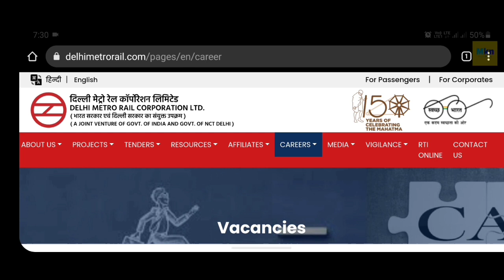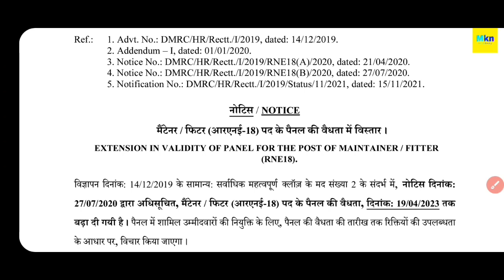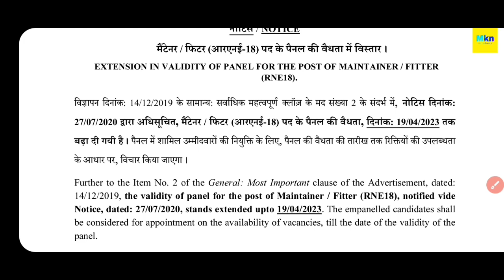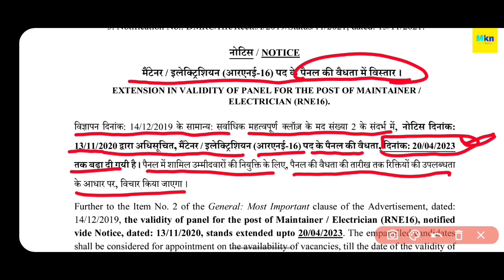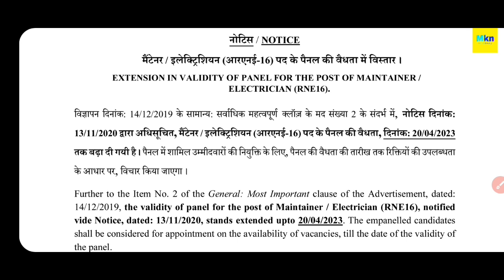DMRC NEW NOTICE OUT 2022 || DMRC MAINTAINER ELECTRICIAN & FITTER 2019 VACANCY EXTENDE VALIDITY 2023